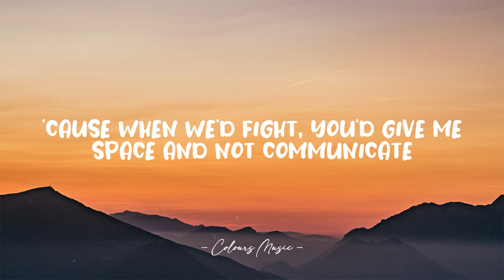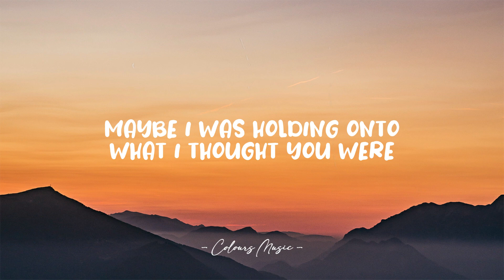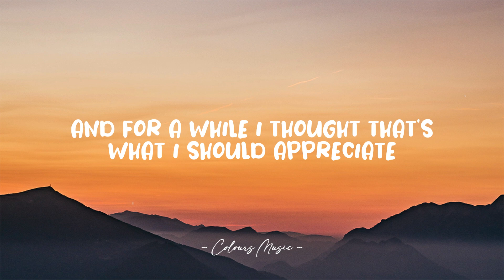Flowers - Lauren Spencer Smith(Lyrics) 🎼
Lyrics video for "Flowers" by Lauren Spencer Smith.

📜 Lyrics:

Introduced me to them sayin' that you'd marry me
Got me hopin' maybe one day you would mean it

[Chorus]
Maybe I was holdin' on to what I thought you were

[Verse 2]
I was gettin' any flight so we could make it work
You'd ignore me, coulda told me you were seein' her
Kinda hate myself for justifyin' your mistakes